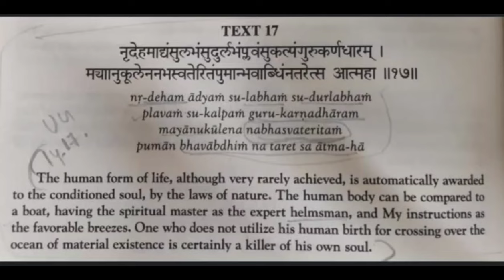UDDHAV GITA - మానవ యంత్రం || శ్రీకృష్ణ భగవానుడు చెప్పిన రహస్యాలు || చైతన్య కృష్ణ దాస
Hare Krishna !

Of the 84 lakhs species  :

9,00,000 species are aquatics;

20,00,000 species are plants and trees;

11,00,000 species are insects;

10,00,000 species are birds;

30,00,000 species are beasts, and

4,00,000 'species' are human beings. (The meaning of 'species' is explained in the Padma Purana)

As per Padma Purana, the meaning of "species" understood by biologists is different from the meaning implied here. The meaning used by biologists applies to the gross physical appearance or the gross morphological feature of the living material bodies. The Vedic meaning, however, which is derived after thorough and careful analysis, is based on the level of consciousness of the living being. For example, biologists say that all human beings belong to one species, whereas the Vedic literatures list 400,000 species. In other words, there are 400,000 grades of human beings on different levels of consciousness. Thus, here, species should be understood as grade.